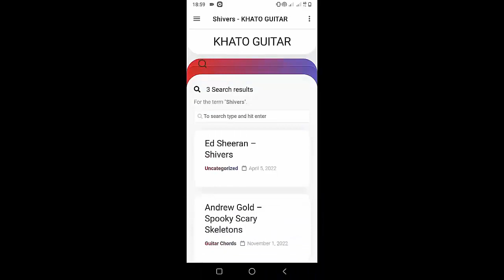Shakira - She Wolf | Guitar Tutorial